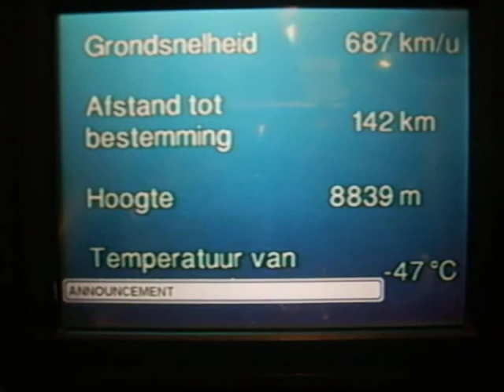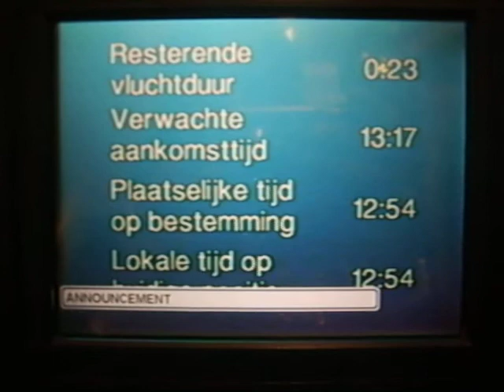Announcement cockpit before landing AMS.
Mededeling vanuit de cockpit vlak voor de landing op de luchthaven Amsterdam Airport Schiphol op 3 januari 2012. We worden daarna nog een keer gewaarschuwd door de purser dat het door de storm een ruwe landing zal worden.